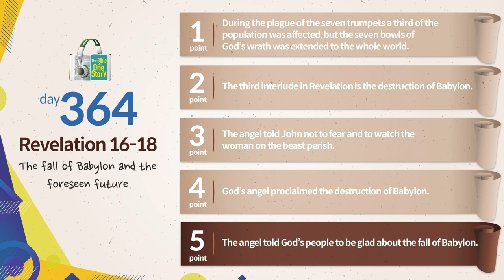Day 364 Tongdok Bible | Revelation 16-18 | Fall of Babylon and prepared future | Dr.Byoungho Zoh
Tongdok Bible | Day 364 (Revelation 16-18)

Fall of Babylon and prepared future
God will judge the entire world with justice and righteousness at the time of the last judgment and will reveal that He alone is the sovereign.